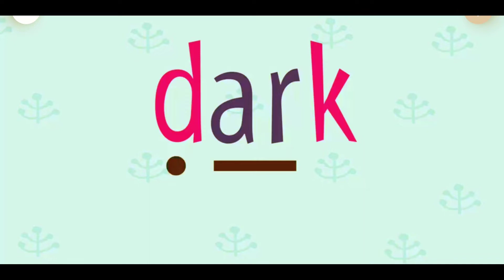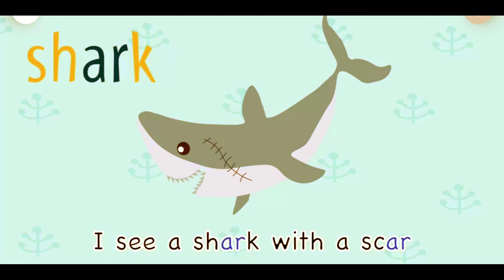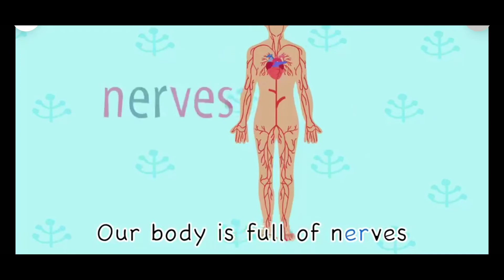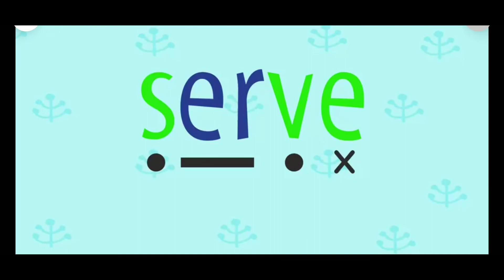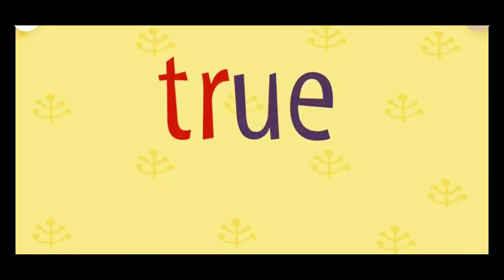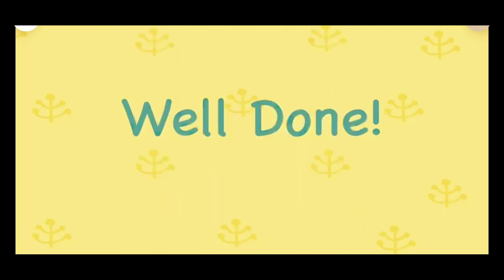Kids Learn How To make Complete Sentence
Kids Reading Skills, Kids Early Learning Activities, Preschool Learning, Kids Learning Videos, Educational Videos For Kids
kids learning Animals Sounds, Baby Preschool Learning Videos, Learning Videos, Learn Vegetables Names,
learn alphabet, learn how to count, Learn Colors,
Learn Colors with Stack Rings Video,
Videos for Toddlers, Learn Colors and Numbers
ABC Alphabet, Numbers for Kids, Learn English for Kids,
kids learn Body Parts, kids learn Family & Feelings,